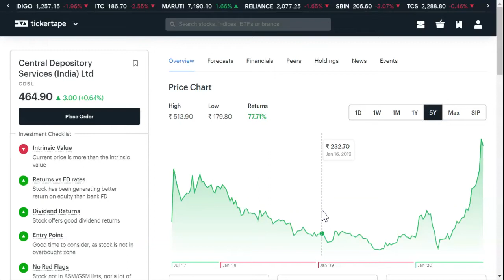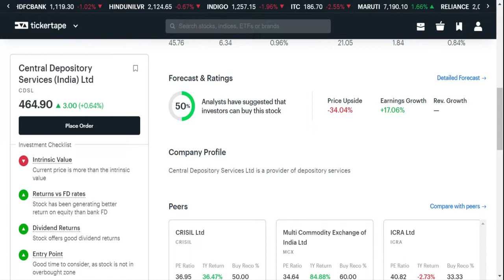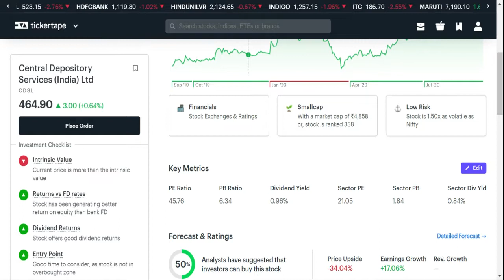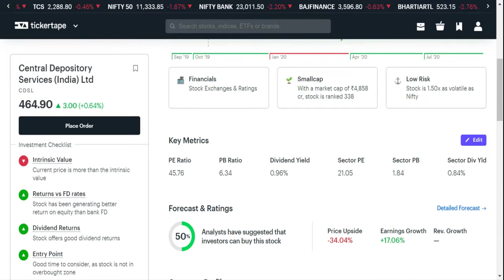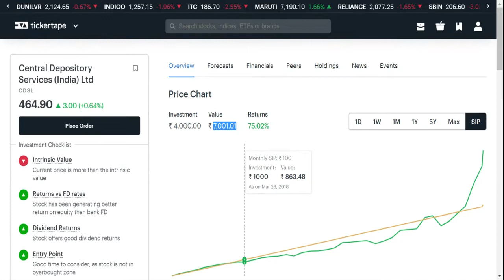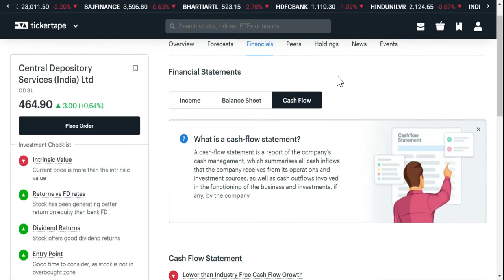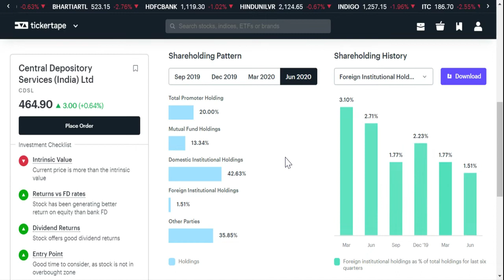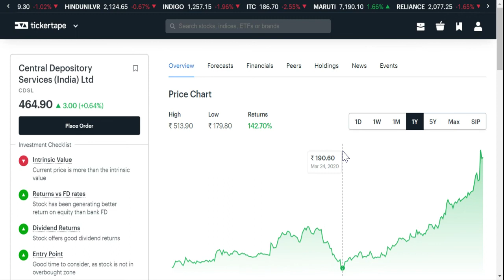Central Depository Services Share Analysis | CDSL Stock Should we buy or not? | Hindi| SEPT 2020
Many people wanted to buy Central Depository Services (India) Ltd share as of now or not.
It is the best time to enter in Central Depository Services (India) Ltd share now.
Central Depository Services (India) Ltd Down trading share
Central Depository Services (India) Ltd Share price target
Central Depository Services (India) Ltd share my view
CDSL share

Central Depository Services (India) Ltd share analysis
 Central Depository Services (India) Ltd share price
 Central Depository Services (India) Ltd share news today in hindi
Central Depository Services (India) Ltd share tomorrow
Central Depository Services (India) Ltd share latest news today
 Central Depository Services (India) Ltd share news today
 Central Depository Services (India) Ltd shares for long term